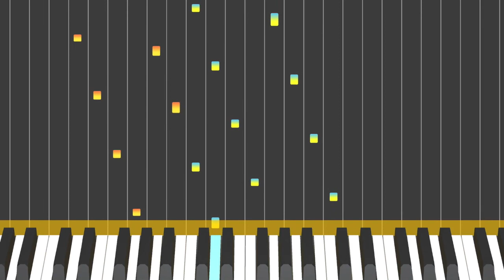Ejercicio 10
Si ya cuentas con tu teclado CASIO, acompáñanos con estos sencillos ejercicios para iniciar una buena técnica. No olvides descargar nuestras aplicaciones CHORDANA PLAY para Android o iOS.